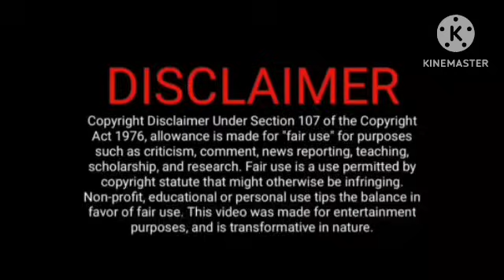ராகேஷ் ஊழலை கண்டு பிடித்த மாரி